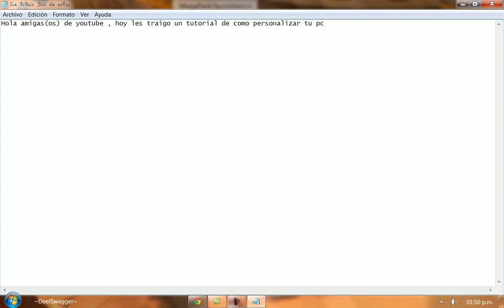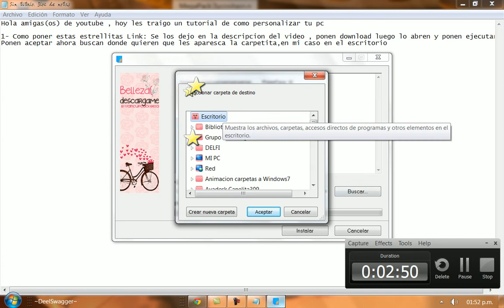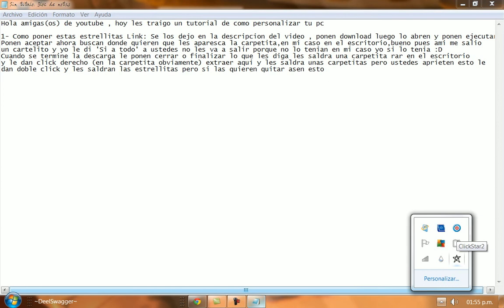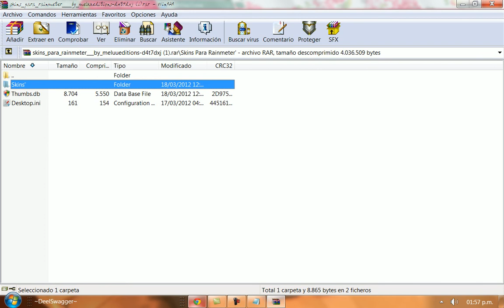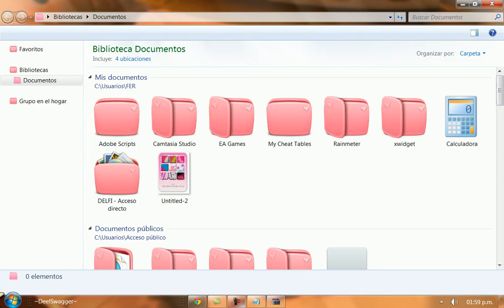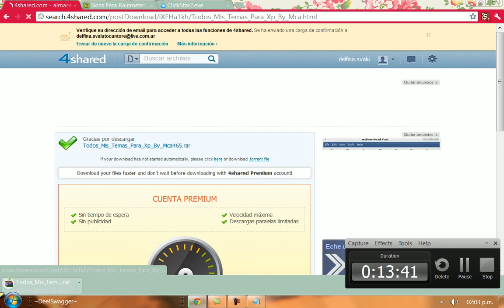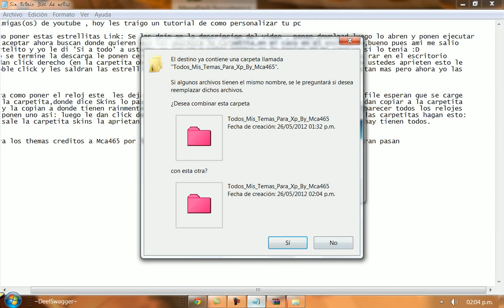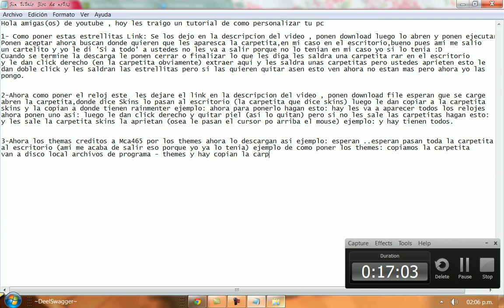Como personalizar tu pc (Hermoso y super facil)♥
Links ♥

Si tienen alguna duda diganmelo en mi pagina de facebook respondo a todas(os)